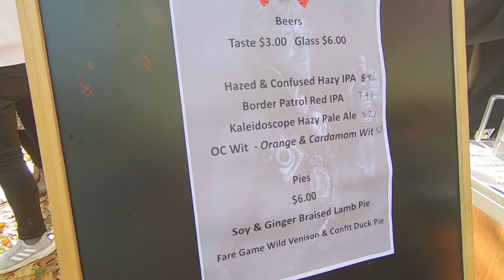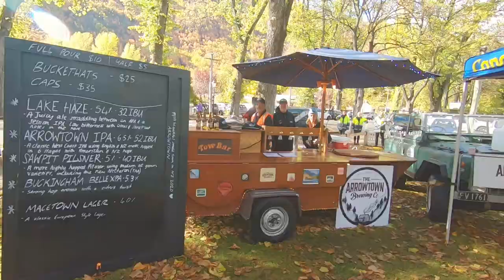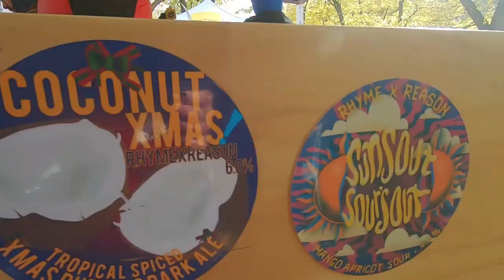PIE, PINT, & PINOT 2021...Attending This Yearly SOLD-OUT Festival | Arrowtown, New Zealand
It's been a great 2 weeks spending time with my cousin and her family in their new home out in Dunedin, but the nomads have been drawn back out west to housesit for some friends while attending a beer, wine, and pie festival aptly named PIE, PINT, & PINOT 2021.

This Arrowtown festival has gained tremendous popularity over the past couple of years, with tickets SELLING OUT every year! It's time to get acquainted with the some of the BEST local brews, wines, and pie makers in the Otago area...

PIE, PINT & PINOT 2021 (Part of Arrowtown's Autumn Festival)

JIM MORRISON LIVES & SINGS FOR THIS AMAZING COVER BAND